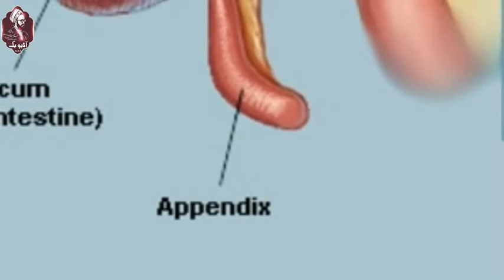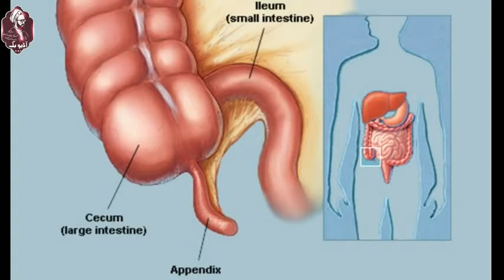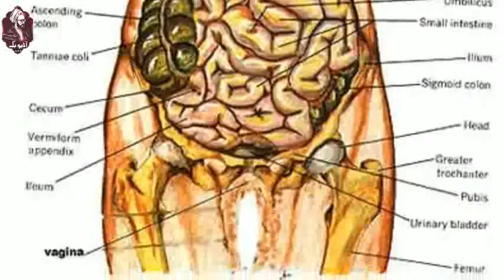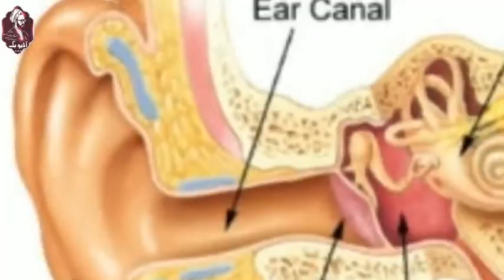[11] Audio book | Darse Ikhlaq | urdu audio book | page 58 to 64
کتاب: درس اخلاق
      درس نمبر4
تالیف: آیت اللہ دستغیب شیرازی
مترجم: اسد علی شجاعتی